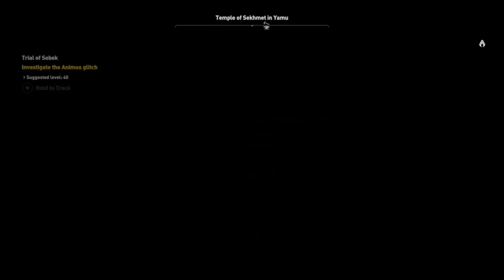Assassin's Creed: Origins - How to Unlock Anubis Gear Set & Sunslayer Blade